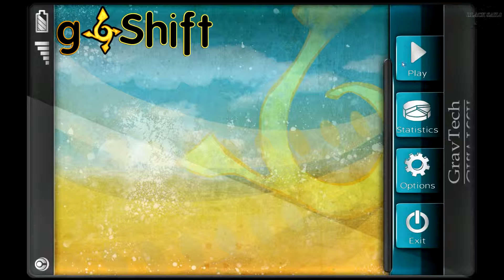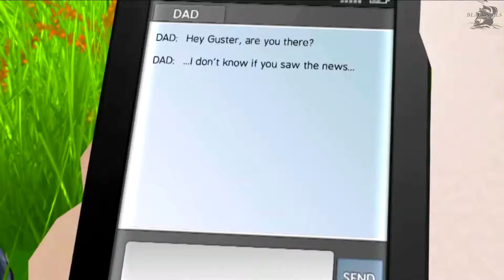Let's play gShift (PC game on Steam) developed by deadweight games.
Hey there's a new platformer game out called gShift.  Watch my video to see how painful of an experience this was.